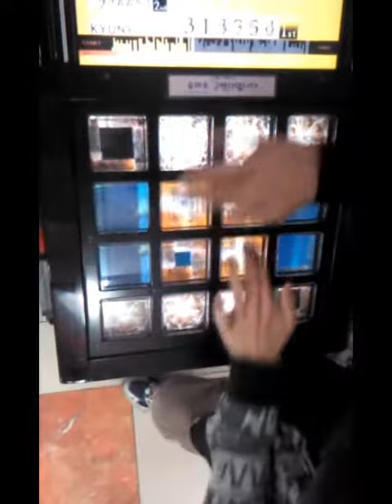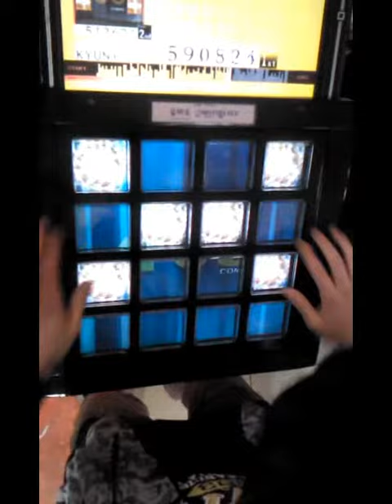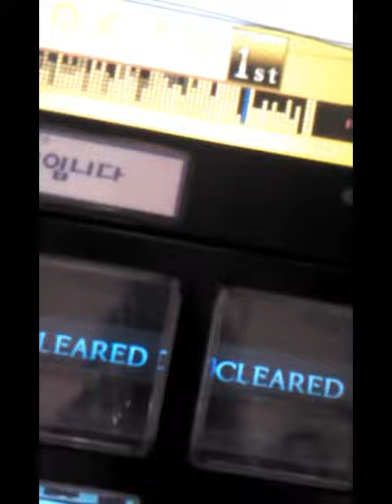[Jubeat Knit] PLAYER: KYUNY Crosswind EXT 1Great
Player: KYUNY
2011/3/9 大韓民國 URZZANG
바보 규니 2 ㅠㅠㅠㅠㅠㅠㅠㅠㅠㅠㅠㅠㅠㅠ
이런 적 처음 아니에요 ㅠㅠ
This is not the first time.